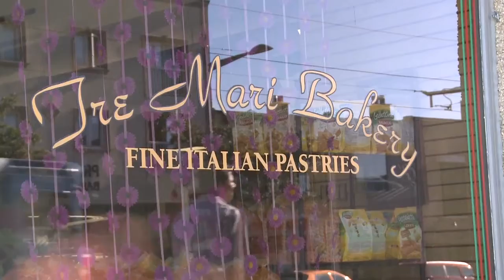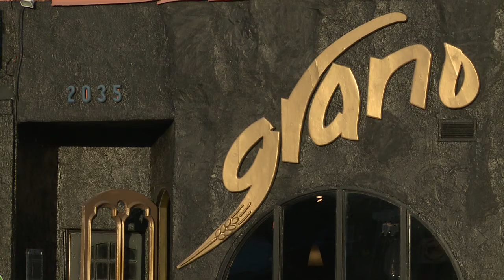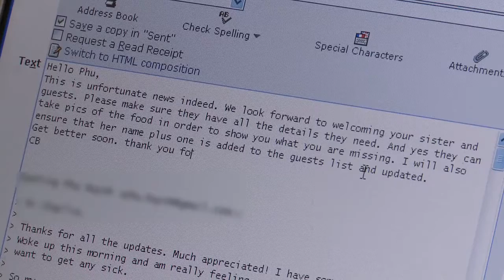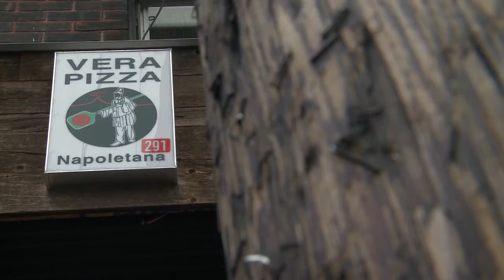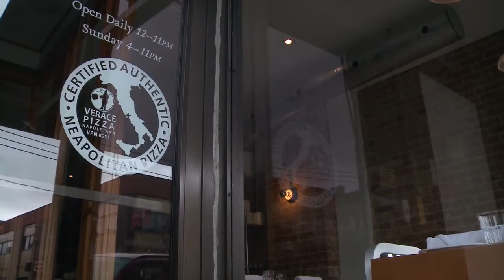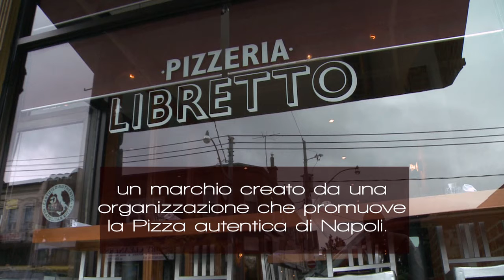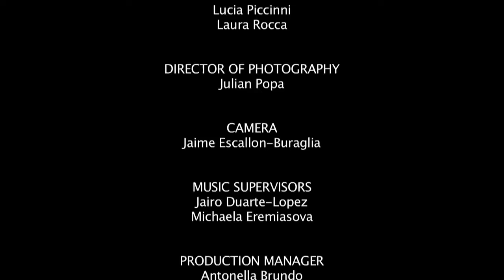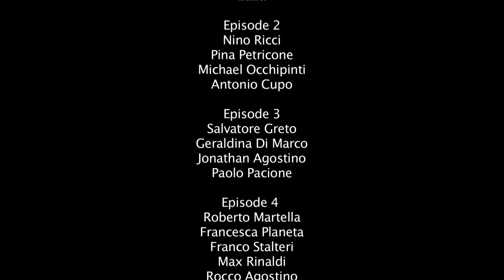Dinner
ART IS THE REFLEXION OF OUR SPIRITS

True Cinematic motions will capture your emotions for one of the most important occasion of you life.

Golden Camera TV-Film Production Inc. is a premiere Video Production Studio based in Toronto, Canada. Specialized in High Quality Video, the studio is using the latest technology for High Definition Video and DVD Production, as well as Broadcasting High Definition Cameras and Editing Systems.

Gold is one of the seven metals of alchemy. For the alchemist, it represented the perfection of all matter on any level, including that of the mind, spirit, and soul.
Golden Camera TV-Film Production Inc. it is driven by perfection at any level; perfection in achieving your dreams, for the most important day of your life, the wedding day, or creating the best TV commercial for your company and your products.

You name your dream project and we will make it happened: Wedding Video, Wedding Photography, DVD Authoring, Video Advertising or Commercials, Corporate Video, Documentaries, Video Editing, or Special Events

Golden Camera TV-Film Production Inc. is proud of all the past achievement and extensive experience in the Film and Video production. To name just a few of these achievements we will briefly describe here the Professional Experience and Expertise of the owner of the company.
With a degree in Art of Cinematography, TV and Video Production, Julian Popa has held important positions in the Broadcasting industry in Canada and abroad:

GERMANY
RTL 2 -- TV station -Director of Photography for PUNKT 12
PRO 7 -- TV Station - Director of Photography for SAM
HAMBURG 1 -- ENG PRODUCTIONS -- Field Production
ALSTER TV-FILM PRODUCTION -- Studio and Field production

CANADA
TV-Ontario- Director of Photography for STUDIO 2
YOUR HEALTH, TVO KIDS
PERSON TO PERSON with Paula Tod
ALLEN GREG Show,
IMPRINT
VOX, and other shows for the French Language Channel.

Julian is currently working on projects for TLN TELELATINO I as a Director of Photography for Shows like: Soccer, Soccer Fanatics, Video Italia, TLN HOY, TLN OGY, Latin Fest, Ital Fest, Viva Domenica, and Salsa on St. Clair.

Golden camera TV-Film Production is offering video and editing services for Studios like: Best Weddings, A Touch of Class, Piper Studios, Studio 2000, Puzzle Entertainment LLC, Raphael Studios, Koltay TV-Film Productions and Studio 2000.

We are carefully selecting unique talents from the industry and match them with our customer special requirements.
We are also able to meet a variety of wedding styles in the Canadian Multicultural market with glamour and elegance created by multi-lingual people with extensive experience and expertise.

Whether you want a sophisticated event in the city, a country club affair, an historic estate wedding, or a beachfront reception, Golden Camera TV-Film Production Inc can help you achieve your dream. We offer assistance for everything you need to record your wedding day on High Definition Motion Pictures or Digital Photography. You can share you memorable event with your family and friends on High Definition DVDs, with Menus, Hollywood like Special Effects and crispy clear stereo sound.

With extensive experience and expertise at TV- broadcasting level, in different television stations over the years, we can assure your piece of mind. Your wedding day is here to love, to celebrate and enjoy.